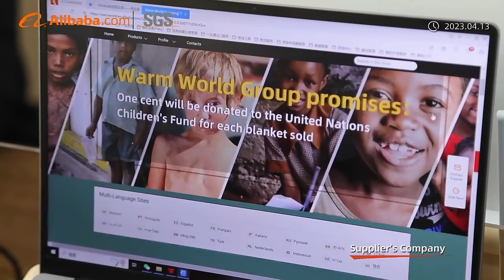Warm World Group raschel blanket manufacturer in China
Raschel blanket producing line.